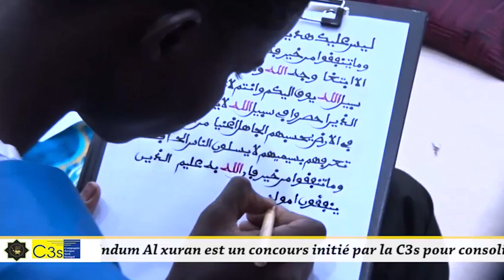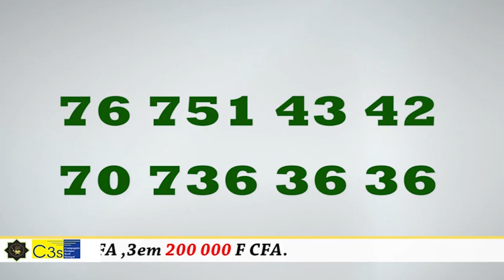Bayane S.Khadim NDIAYE Vendredi à la Grande Mosquée Massalikul Jinan 17 Janvier 2020